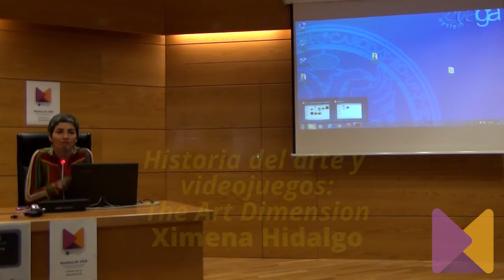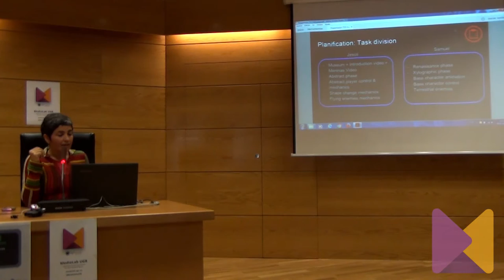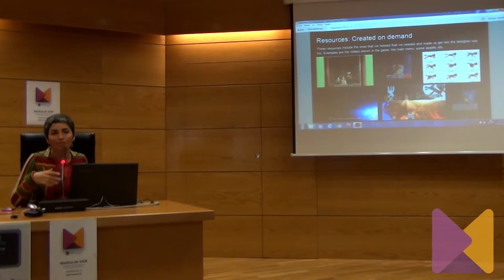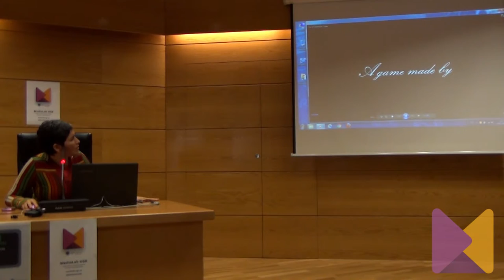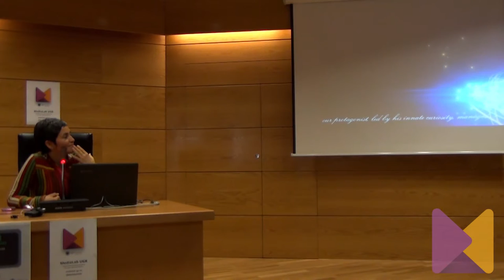'Historia del arte y videojuegos: The Art Dimension', por Ximena Hidalgo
Ponencia de Ximena Hidalgo titulada 'Historia del arte y videojuegos: The Art Dimension', en el marco de la I Jornadas GGames: Cultura y Videojuegos, celebrada el 9 de noviembre de 2016 en la Facultad de Ciencias del Trabajo y organizadas por MediaLab UGR.